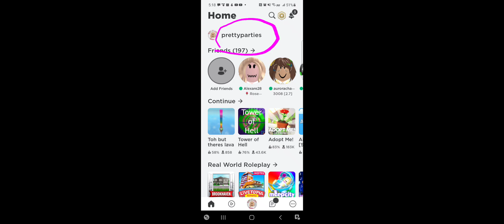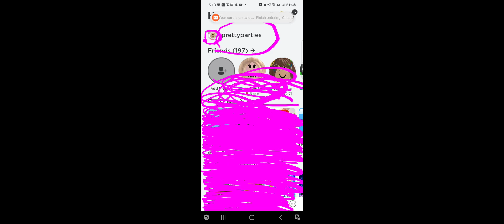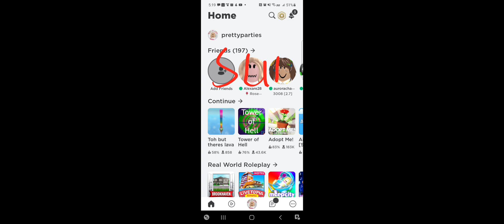umm parkor( free pet give away in adopt me all you have to do is to subscribe hit the bell and like)